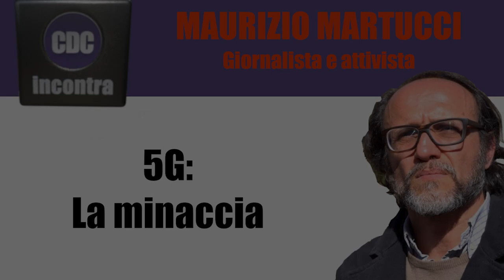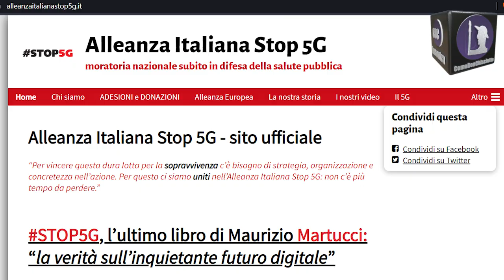CDC Incontra - Maurizio Martucci - 5G: La minaccia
Nuova puntata della rubrica ComeDonChisciotte Incontra. Oggi parleremo di un tema tanto importante quanto taciuto dai media nazionali e internazionali: il 5G*. Per farlo, abbiamo il piacere di avere come ospite Maurizio Martucci, giornalista, scrittore e attivista, tra i personaggi di spicco del panorama e tra i massimi esperti di questa tecnologia.

Insieme a Maurizio, tra i promotori dell'Alleanza Italiana Stop 5G, ripercorreremo le tappe più prossime dello sviluppo e dell'applicazione della tecnologia 5G in Italia, partendo dal 2017, anno in cui il governo italiano ha recepito il progetto 5G Action Plan, all'ora in fase sperimentale.

Oggi, che tale tecnologia è oramai realtà, assistiamo alla spinta del governo Draghi - che ha affidato a Colao, uomo dell'élite, il Ministero per l'innovazione tecnologica e la transizione digitale -  per innalzare i limiti di emissione elettromagnetiche da 6 V/m a 61 V/m, in totale disprezzo per i principi di precauzione e prevenzione che dovrebbero accompagnare lo sviluppo tecnologico.

La salute dei cittadini però non sembra essere tra le priorità dei governi occidentali, proiettati oramai verso al Quarta Rivoluzione Industriale, nonostante le ricerche di tanti istituti medici ed esperti indipendenti che hanno svelato le conseguenze catastrofiche per la salute umana e ambientale di un irradiamento elettromagnetico continuo e sempre più potente.

La digitalizzazione è la parola d'ordine oggi; le città si avviano a divenire intelligenti, i wallet a essere smart e la nostra realtà sta diventando sotto i nostri occhi quel panottico di cui parla Shoshana Zuboff nel suo libro Il Capitalismo della Sorveglianza.

Quello che noi possiamo fare, secondo Maurizio, non è opporci alla tecnologia, processo storico irreversibile, ma imporre delle regole al suo utilizzo, al fine di proteggere noi stessi e il nostro futuro da una distopia oramai realtà, dove per l'uomo come lo conosciamo noi probabilmente non ci sarà spazio.

* Qui il link del documentario di James Corbett - The 5G Dragnet (La gabbia del 5G), pubblicato sul nostro canale YouTube l'anno scorso

Conduce Massimo Cascone, regia e montaggio Giulio Bona.

Buona visione!